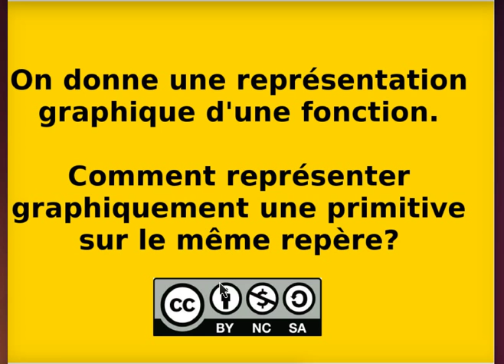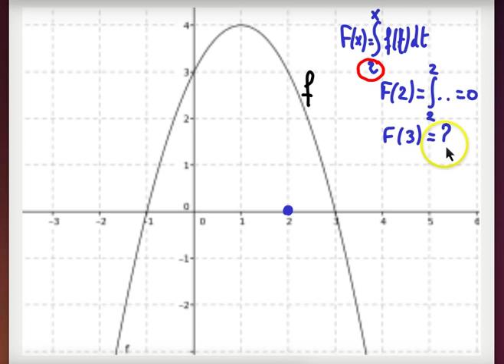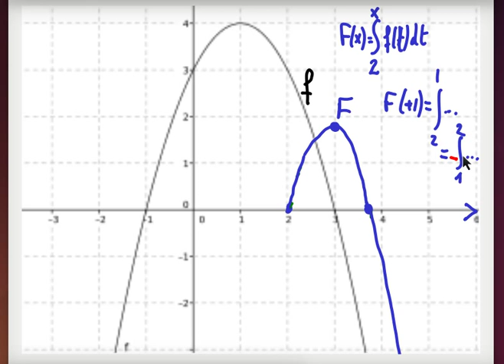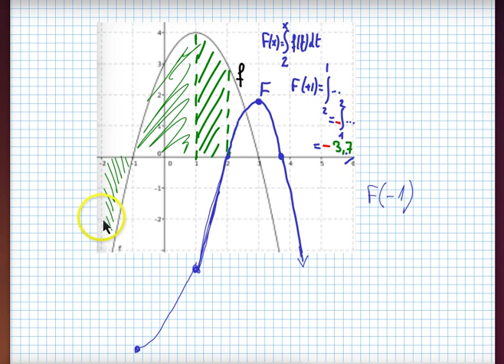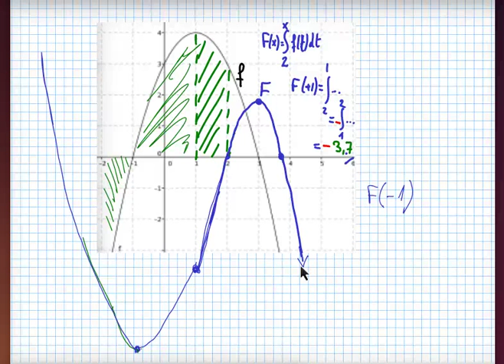Ma4 Intégration Approche graphique de la notion de primitive 2/3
Etant donnée une fonction par sa représentation graphique, comment faire pour représenter graphiquement sur le même repère une primitive donnée ?